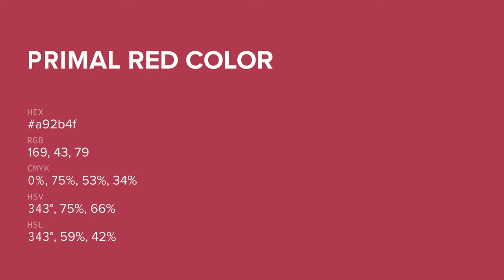Primal Red color a92b4f hex color - Red color - Cool color a92b4f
What color is Primal Red ? a92b4f hex color - Red color - Cool color a92b4f

Hex a92b4f Color Code is also known as Primal Red color.

Hex a92b4f Color code in RGB color code model is created after adding 66.27% red color, 16.86% green color and 30.98% blue color.
Hex a92b4f Color code in CMYK color (process color) code model is generated after subtraction of 0% cyan, 74% magenta, 53% yellow and 33% black.